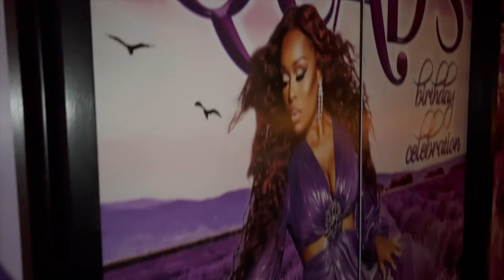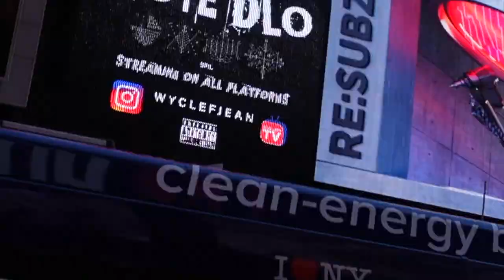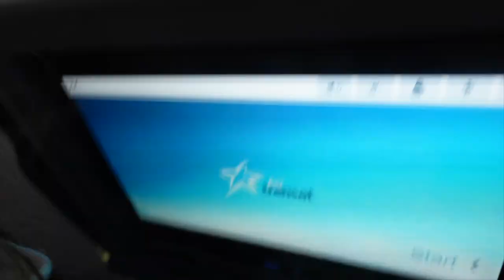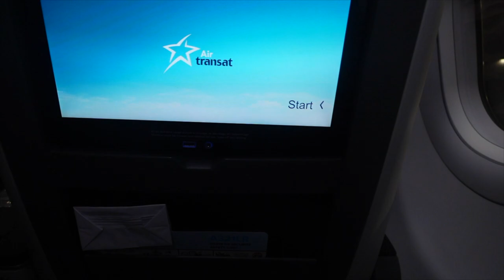VLOG! KARAOKE WITH WYCLEF JEAN + OUR FATHER NETFLIX REVIEW + NYC, CANADA & LA IN 48HRS + MORE!